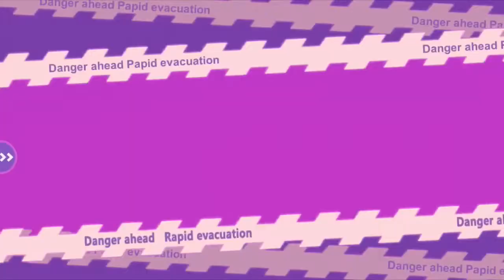One-Punch Man : Road To Hero | House Of Evolution Gameplay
Chris and Jack have been playing an amazing app game based on the hit anime tv show One Punch Man.

In this video we take on the House Of Evolution story line. Sorry the video ends on a cliffhanger. Don’t worry we’ll upload the final part soon.